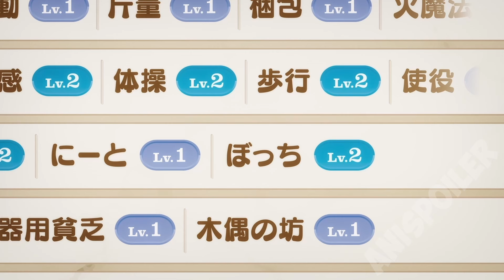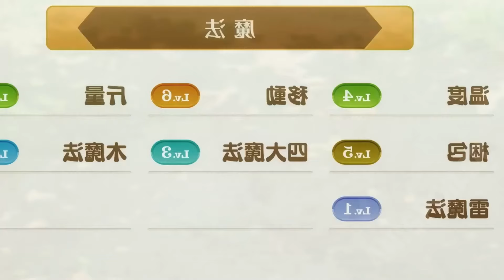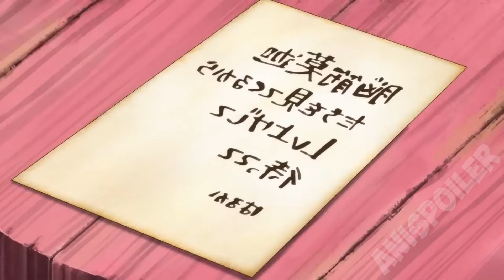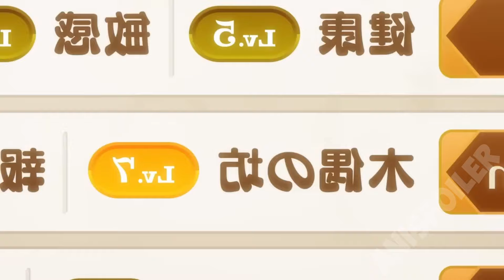Loner Boy Reincarnated As The Weakest Class In Another World But Still Get Gals (1-6) | Fall Anime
If you're interested in an anime recap video creation service, please send a message.

Sauce: Loner Life in Another World Recap

Loner Boy Reincarnated As The Weakest Class In Another World But Still Get Gals | Fall Anime